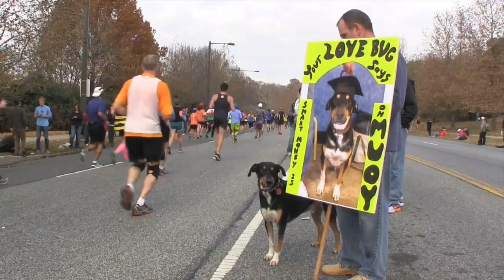Philadelphia Marathon 2013!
The 2013 Philadelphia Marathon was especially important to Liz after two years of heartbreaking marathons, including her experience in Boston for the bombings and the cancellation of the 2012 New York City Marathon due to Hurricane Sandy. I'm glad to say she had a great experience, and I was there to get some of it on video.

If you're a runner and looking for a coach in New York City or online, check out Liz's coaching business